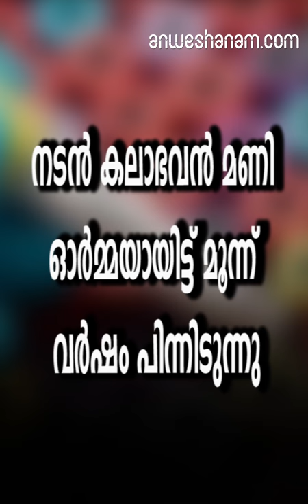നടന്‍ കലാഭവന്‍ മണി ഓര്‍മ്മയായിട്ട് മൂന്ന് വര്‍ഷം പിന്നിടുന്നു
2016 മാര്‍ച്ച് 6നായിരുന്നു സിനിമാപ്രേമികളെ ഞെട്ടിച്ച കലാഭവന്‍ മണിയുടെ അപ്രതീക്ഷിതവിയോഗം.ചാലക്കുടി ചേന്നത്തുനാട് കുന്നിശ്ശേരി വീട്ടിൽ പരേതരായ രാമന്റെയും അമ്മിണിയുടെയും മകനായി 1971-ലെ പുതുവത്സരദിനത്തിലായിരുന്നു മണിയുടെ ജനനം. ചാലക്കുടി ടൗണിൽ ഒരു ഓട്ടോറിക്ഷ ഡ്രൈവറായി മണി ജോലി നോക്കി. മലയാളം, തമിഴ്, തെലുങ്ക് മുതലായ മറ്റു തെന്നിന്ത്യന്‍ ഭാഷാ സിനിമകളിലും അഭിനയിച്ചുവന്നിരുന്ന കലാഭവന്‍ മണി കൊച്ചിന്‍ കലാഭവന്റെ മിമിക്‌സ് പരേഡിലൂടെയാണ് കലാരംഗത്ത് സജീവമായത്. കോമഡി വേഷങ്ങളിലൂടെ സിനിമയില്‍ തുടക്കമിട്ടു. പില്‍ക്കാലത്ത് നായകനായി വളര്‍ന്നു. നാടന്‍ പാട്ടുകളുടെ അവതരണം, ആലാപനം എന്നിവയിലും കഴിവ് തെളിയിച്ചുകേരളത്തിലെ നാട്ടിന്‍പുറങ്ങളില്‍ പാടി പ്രചരിച്ചിരുന്ന നാടന്‍ പാട്ടുകളും പുതിയ തലമുറയിലെ സിനിമാ സംഗീതത്തിനു സമാന്തരമായി അറുമുഖന്‍ വെങ്കിടങ്ങ് അടക്കമുള്ള പ്രമുഖ ഗാനരചയിതാക്കള്‍ എഴുതിയ നാടന്‍ വരികളും നാടന്‍ ശൈലിയില്‍ത്തന്നെ അവതരിപ്പിച്ചായിരുന്നു മണി ജനശ്രദ്ധ പിടിച്ചുപറ്റിയത് അക്ഷരം എന്ന ചലച്ചിത്രത്തിലെ ഒരു ഓട്ടോ ഡ്രൈവറുടെ വേഷത്തില്‍ ചലച്ചിത്രലോകത്തെത്തിയെങ്കിലും സുന്ദര്‍ദാസ്, ലോഹിതദാസ് കൂട്ടുകെട്ടിന്റെ സല്ലാപം എന്ന ചലച്ചിത്രത്തിലെ ചെത്തുകാരന്‍ രാജപ്പന്റെ വേഷം മണിയെ മലയാളചലച്ചിത്രരംഗത്ത് ശ്രദ്ധേയനാക്കി. തുടക്കത്തില്‍ സഹനടനായി ശ്രദ്ധ നേടിയ ശേഷം പിന്നീടു നായക വേഷങ്ങളിലേക്ക് ചേക്കേറുകയായിരുന്നു. വാസന്തിയും ലക്ഷ്മിയും പിന്നെ ഞാനും, കരുമാടിക്കുട്ടന്‍ എന്നീ ചിത്രങ്ങളിലെ പ്രകടനം ഏറെ പ്രശംസ നേടിയ ചിത്രങ്ങളായിരുന്നു.മണിയുടെ പാട്ടുകള്‍ ഇപ്പോഴും മലയാളികളുടെ മനസില്‍ നിറഞ്ഞു നില്‍ക്കുന്നു.നാടന്‍ പാട്ടുകളില്‍ തന്റേതായ കയ്യൊപ്പു ചാര്‍ത്തിയ പ്രതിഭ. മണിയുടെ വേര്‍പാടില്‍ ചാലക്കുടിയ്ക്കു ഇപ്പോഴും നൊമ്പരമുണ്ട്. മണിയുടെ ഓര്‍മകള്‍ക്കു മുമ്പില്‍ പ്രണാമം അര്‍പ്പിക്കാന്‍ ചാലക്കുടി നഗരസഭയും കലാഭവന്‍ മണി സ്മാരക ട്രസ്റ്റും അനുസ്മരണ പരിപാടികള്‍ ഒരുക്കി..ചലച്ചിത്രരംഗത്തും മറ്റും സജീവമായി നിൽക്കുമ്പോഴാണ് 2016 മാർച്ച് 6-ന് തികച്ചും അപ്രതീക്ഷിതമായി മണി മരണത്തിന് കീഴടങ്ങിയത്.ചാലക്കുടിയിലെ വീടിനു സമീപത്തെ ഒഴിവുകാല വസതിയായ ‘പാഡി’യിൽ കുഴഞ്ഞുവീണ മണിയെ സ്വകാര്യ ആശുപത്രിയിൽ എത്തിച്ചെങ്കിലും രക്ഷ‌ിക്കാനായില്ല. കരൾ രോഗം മൂലമാണു മരണമെന്ന നിഗമനത്തിൽ പൊലീസ് എത്തിയെങ്കിലും ശരീരത്തിൽ വിഷപദാർഥമായ മീഥൈൽ ആൾക്കഹോൾ, രാസകീടനാശിനി എന്നിവയുടെ അംശം കണ്ടെത്തി.മരിയ്ക്കുമ്പോൾ 45 വയസ്സേ അദ്ദേഹത്തിനുണ്ടായിരുന്നുള്ളൂ. കരൾ രോഗത്തെത്തുടർന്ന് കൊച്ചിയിലെ അമൃത ആശുപത്രിയിൽ ചികിത്സയിലിരിയ്ക്കേ ആയിരുന്നു അന്ത്യം. അതേ സമയം അദ്ദേഹത്തിന്റെ ശരീരത്തിൽ മാരകമായ വിഷാംശം കണ്ടെത്തുകയും ചെയ്തു. തന്മൂലം വിഷമദ്യം കുടിച്ചിട്ടാകാം അദ്ദേഹം മരിച്ചതെന്ന് ചിലർ സംശയം പ്രകടിപ്പിയ്ക്കുന്നു.
മരണത്തിലെ ദുരൂഹതമണിയുടെ മരണം നടന്ന് ഏതാനും മണിക്കൂറുകൾക്കുള്ളിൽ തന്നെ അദ്ദേഹത്തിന്റെ മരണ
march 6 kalabhavan manis third death anniversary